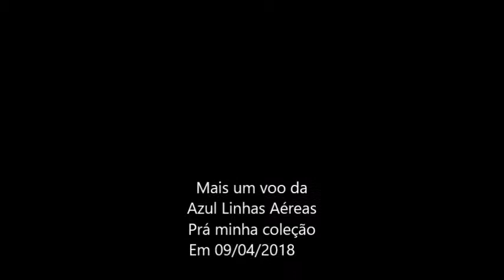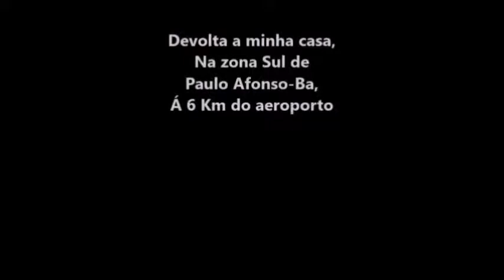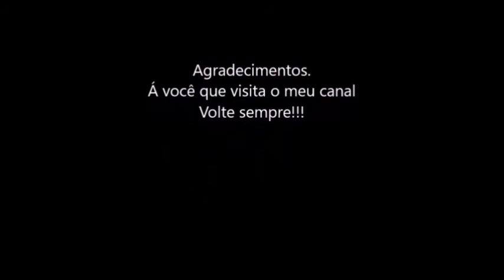Voo 2789 da Azul Linhas Aéreas em 09/04/2018